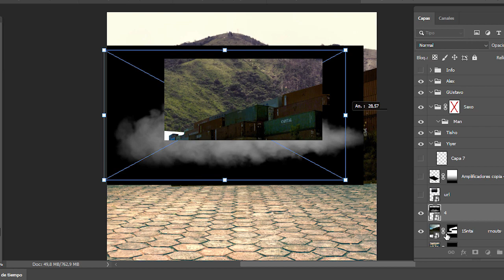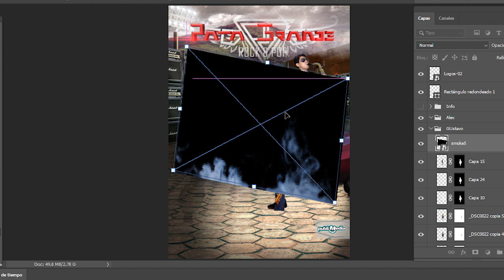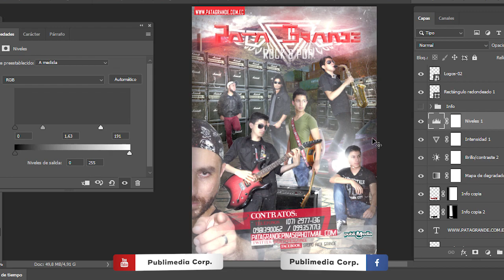Speed Art Pata Grande Group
In this Speedart video you can see the photoshop process of me doing Artwork related to advertising. Because it is simply the CUTEST YOU CAN GIVE THE WORLD.

Artist music: Aaron Mount